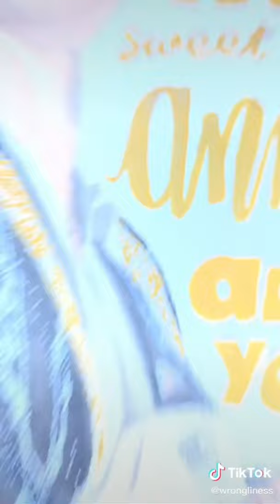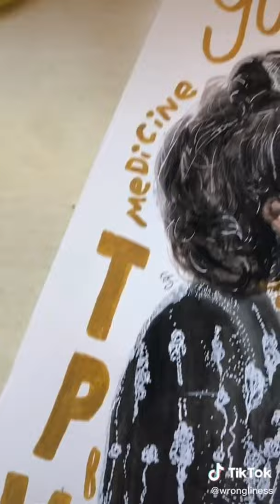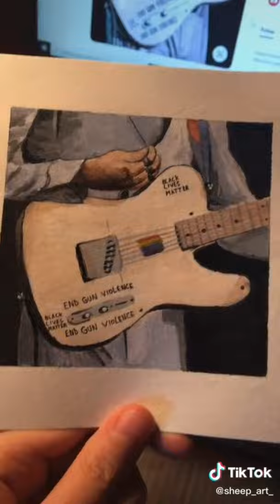Harry Styles Tik tok Watercolor Paintings 🎨